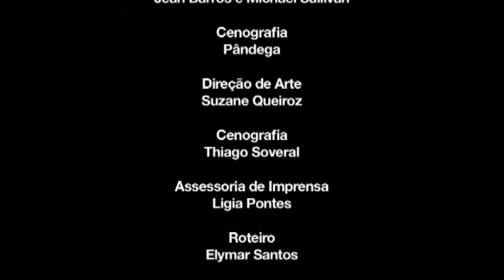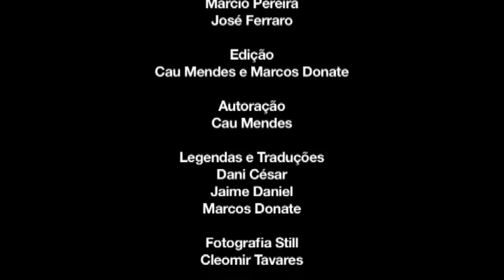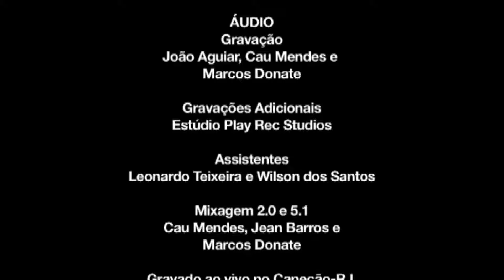DVD Elymar Santos - Homem de Sorte Ao Vivo (2010) | Show Completo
00:00:00 01 Todos Os Caminhos (Eunice Barbosa/Di Carlo/Antonio Marcos)
00:04:12 02 Sou Mais Eu (Michael Sullivan/Paulo Massadas)
00:09:34 03 Caminhos Do Coração (Gonzaguinha)
00:13:26 04 Sonho Impossível (Chico Buarque)
00:16:05 05 Pout-pourri:
- Faz Um Milagre Em Mim (Kelly Danese/Joselito)
- Força No Ar (Ed Wilson)
00:21:41 06 Amor Sem Censura (Juninho Peralva)
00:26:19 07 Estação Da Minha Vida (Elymar Santos)
00:31:31 08 Pout-pourri:
- Flor Mamãe (Júlio Louzada/Jorge Gonçalves)
- Rainha do Lar (David Nasser/Herivelto Martins)
*Participação: Ângela Maria*
00:35:03 09 Gente Humilde (Garoto/Chico Buarque/Vínicius de Moraes)  *Participação: Ângela Maria*
00:37:37 10 Tango Para Tereza (Jair Amorim/Evaldo Gouveia) *Participação: Ângela Maria*
00:41:39 11 Fera Solta (Gilson/Villa Nova)
00:45:54 12 Estava Escrito Num Poste (Carlos Colla)
00:49:36 13 Amor E Pimenta (Barney)
00:53:47 14 Eu Só Quero Um Xodó (Dominguinhos/Anastácia) *Participação: Dominguinhos*
00:56:39 15 Homem De Sorte (Michael Sullivan/Paulo Massadas)
*Participação: Dominguinhos*
01:01:17 16 Paixão Voraz (Juninho Peralva)
01:05:42 17 Cão Vadio (Jean Barros/Carlos Colla)
01:10:08 18 Corazón Espinado (F. Olvera)
01:14:28 19 Dez A Dez (Paulo Debétio/Paulinho Resende)
01:18:57 20 Não Quero Dinheiro (Tim Maia)
01:22:08 21 Pout-pourri:
- Caciqueano (Noca da Portela)
- Água Na Boca (Agildo Mendes)
- Vou Festejar (Neoci/Dida/Jorge Aragão)
- Cidade Maravilhosa (André Filho)
*Participação: Bloco Cacique de Ramos*
01:28:16 22 Créditos